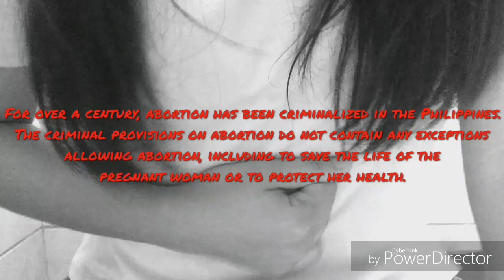INFOMERCIAL - Abortion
Project of my students in Media and Information Literacy

Moira Dela Torre - You Are My Sunshine (Piano Cover) by GPiano

Video by:
Grade 12 - Appreciative 2017